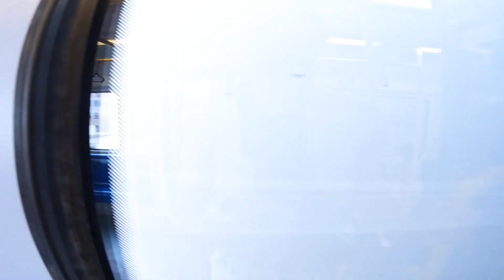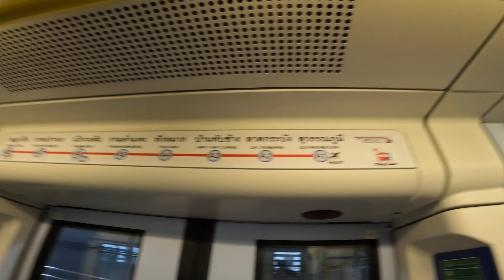Suvarnabhumi Airport to Phaya Thai (July 1, 2023)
There are eight train stops from Suvarnabhumi Airport to Phaya Thai. The Airport Rail Link is an excellent alternative to reach the airport or go to downtown Bangkok and vice versa.